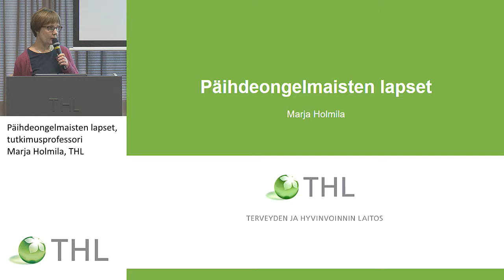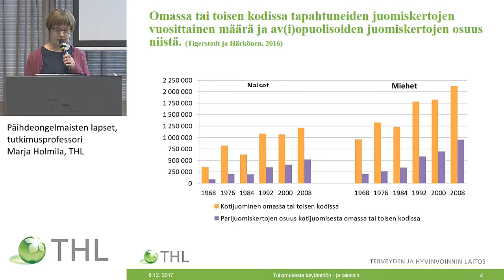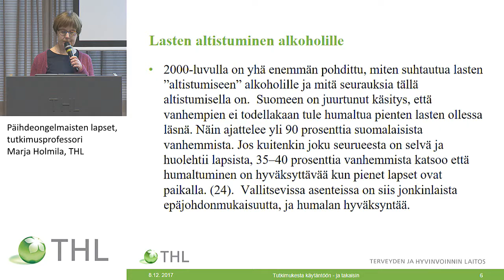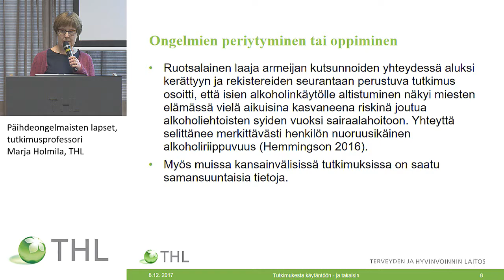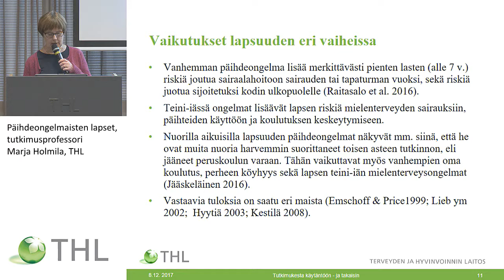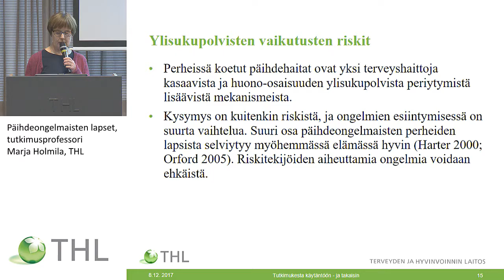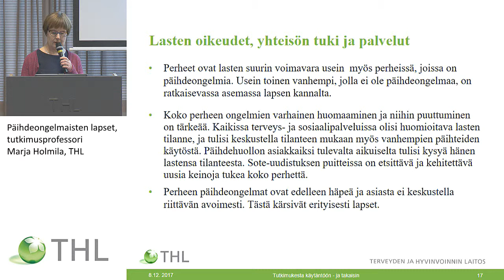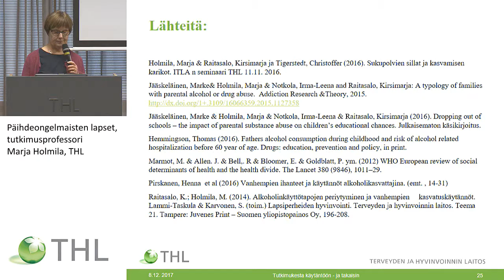Päihdeongelmaisten lapset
tutkimusprofessori Marja Holmila, THL